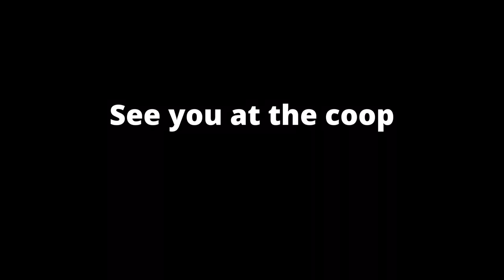Goose Teaser 2 short COOP Correction Final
See you at the coop!